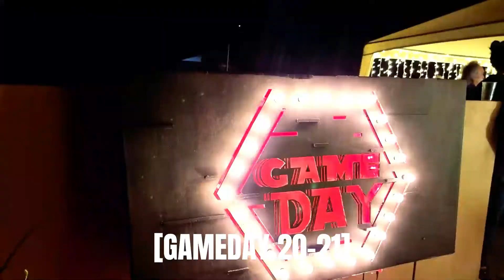Gameday 20-21: Semifinales & Final de Smash Bros. Ultimate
Semi-Finales + Final de Smash Bros. Ultimate